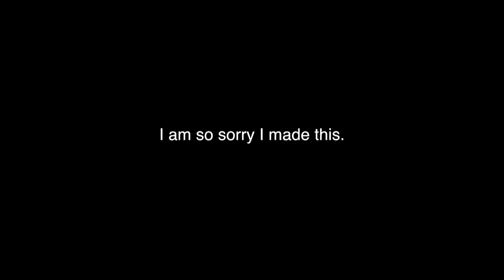KOPAKA - THE BLUE AND BLACK TOA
Not enough spicy memes.

New Twig & Pik-pik every Mondayish!
NOW ON FACEBOOK!!
Twig & Pik-pik is the story of a few pikmin living in a strange world called Easterland. They go on adventures and face many challenges in this epic story of action, adventure, drama, comedy, and romance!

You should all know who Christopher is! :D

He voices Finn... That's it...